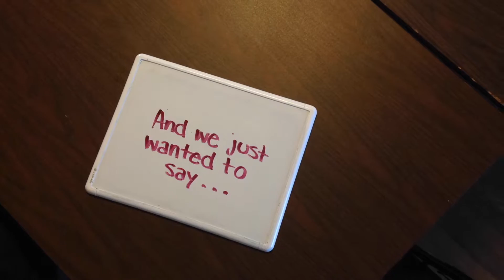Thank You, Fall 2016 Campaign Supporters!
A big THANK YOU to all those who gave Fall 2016!